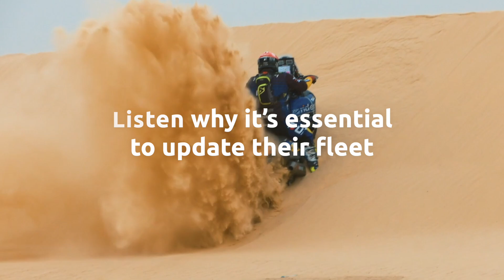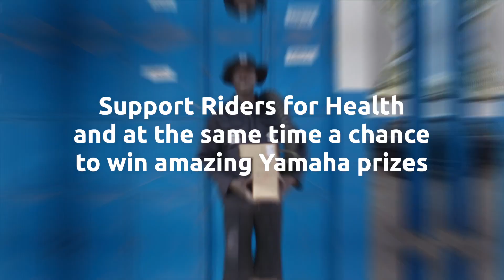Yamaha Motor Supports Riders For Health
Health care is not a given in many parts of Africa.
To raise awareness and vital funds for Riders for Health’s projects in Africa, Yamaha and Riders have entered into a three-year partnership, in which Riders is the title partner of Yamaha’s Ténéré Word Raid Rally Team who will compete in the 2022 Africa Eco Race, held 15-30 October

In the first year of the partnership, the focus will be on Riders’ Gambia program for which €100,000 is needed to replace its motorcycle fleet. Watch and listen why it’s essential to support Riders for Health and their UK-based arm Two Wheels for Life.
Riders for Health is a NGO that supplies, manages and maintains vehicles for health care in African countries while Two Wheels for Life,  is a charity which organises and promotes fundraising activities for Riders.

To find out more about the project and enter the draw,